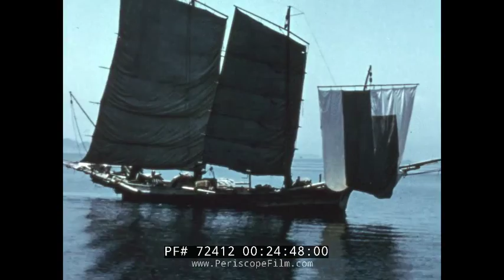PAN AM AIRLINES JAPAN TRAVELOGUE "SO SMALL MY ISLAND" 72412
This Pan Am Airlines travelogue film "So Small Island" takes viewers on a trip to Japan aboard a Boeing 707 in the 1960s, and shows the "old" Japan of tradition and the "new" modern Japan where “East meets West.” It includes a great deal of footage shot in Tokyo, Kyoto, and rural Japan. There are terrific street scenes of downtown, shopping districts, and the people of Japan. Also seen in the film are images of rural Japan, and the scenic beauty of the Home Islands as a tourist might have experienced them in this era. Mt. Fuji is seen as well as various shrines, Geisha girls, the fishing fleet, ceremonial Shinto shrines, a water festival, and even a motion picture being made featuring samurai.

Film focus leader (0:07). Interior Boeing 707: cabin, seats, dining area (1:32). Japanese business man monologue (1:59). Mt. Fuji peaks above clouds (2:48). View of Tokyo on banks of perhaps Sumida River (3:23). Montage modern buildings, pedestrian traffic (3:24). Children run, wave at camera in village outside Tokyo (4:33). Employees of local inn/ ryokan wave advert flags to passersby (4:46). Women in kimonos bow to guests at inn (5:03). Woman slips off wooden Geta sandals at door (5:08). Woman in kimono opens screen door to perhaps tokonoma reception room and bows head to tatami flooring before entering (5:24). Decorative details of room (5:48). Woman meticulously presents food on table (5:58). Protagonist examines bowls and Nihonga painting (6:32). Manicured, green garden, bridge, arched trees (6:50). Mt. Fuji seen from shore of Lake Kawaguchi (7:21). Close-up snowy summit (7:41). Patchwork landscape of small farms: rice fields, greens (7:43). Women tend to rice field in Asian conical hats (8:20). Men and women work together pull in fishing nets (8:33). Fishing boats return to harbor (9:10). Women at the dock help haul in catch (9:31). Fresh fish in woven baskets (9:36). Men and women pull Japanese fishing boat into sea at dawn (10:02). Koi fish pond (10:16). Geishas: close up of Oshiroi white face paint (10:22). Shadows of geishas doing traditional fan dance (10:37). Geisha performance Great Cherry Festival, Kyoto (11:17). Japanese lanterns (11:42). Children at festivals in kimonos and and dressed as samurai (11:50). Paper-slide theater (12:51). Montage of Shinto shrines amid nature (13:18). Great Buddha of Kamakura (13:27). Jizo sculpture in hillside (13:36). Torii gate (14:04). Bronze lantern (14:14). Montage of nature: cherry blossoms, jagged cliffs, sea (14:27). Carp banners, boy explains meaning (15:26). Devil-masked Bugaku Dancer (16:06). Rows of Torii Gates lead up the hill at perhaps Fushimi Inari Shrine, Kyoto (17:15). School-aged pilgrims along Tōkaidō Road (17:33). Ceremonial dance: samurais and geishas (18:09). Filming battle scene for samurai film (18:56). Manicured gardens, flora and fauna (19:40). Art of floral arrangement (20:01). Peasant carries water buckets on path (20:16). Wasen ship at sea (20:20). Small fishing boat and other fishing methods (20:30). Female Ama divers (20:50). Topless divers dry off on shore (21:07). Craftsmanship: preparing textiles in stream (21:47). Delicate painting on vase (22:03). Pottery factory (22:10). Aerial view outskirts of Kyoto (22:15). Humble market, industrial factory in background (22:18). Men heat metal in factory (22:27). Street of Kyoto: precession for Hollyhock festival, carts of flowers (22:40). Clips highlighting contrast of old and new in Kyoto: train station, modern shopping buildings, traditional architecture (23:17). Water festival: dancing, elaborate boats (24:01). Scenes from boat on Seto Inland Sea, journey back to Tokyo (24:37). Train moves through rocky valley (25:09). Mother holds son and looks out at Mt. Fuji from moving train (25:13). Aerial view of lakeside area (25:17). Close-up of decorative painting, interior of temples and shrines (25:33). Return to bustling streets of Tokyo (26:00). Tattooed men participate in festival procession (26:55). Japanese baseball game (27:13). Final scenes of Tokyo and Mt. Fuji (27:24).